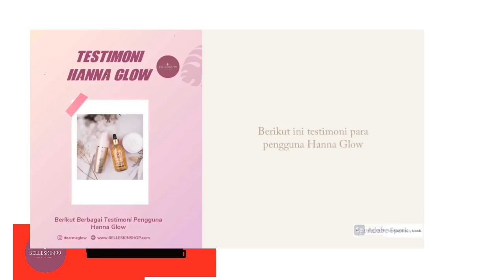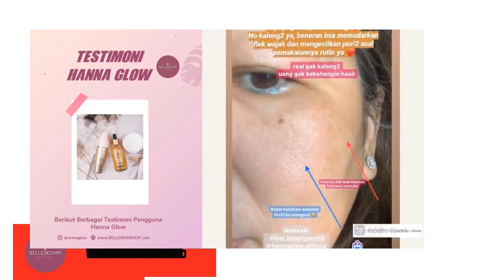Hanna Glow Korea Review dan Testimoni di Palangkaraya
Hanna Glow Glowing 1x Pakai

Jual Hanna Glow korea Review dan Testimoni di  Palangkaraya
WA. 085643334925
Hanna Glow ini adalah adalah salah satu brand Korea PREMIUM dan di korea hanya dipakai oleh kalangan menengah keatas. Salah satu yang paling best seller adalah produk serum nya yang menggunakan bubuk emas murni yaitu PREMIUM 24K GOLD AMPOULE 100Ml

Serum ini dinyatakan memiliki kandungan 99.9% PURE GOLD,  yang ketika diaplikasikan ke wajah akan langsung terliha hasilnya yang akan membuat kulit terlihat lebih glowing seketika!
terlebih buat mencerahkan wajah, mengurangi kerutan / keriput diwajah itu cepet banget

✨ Mencerahkan Wajah
✨ Memutihkan Wajah Secara Alami
✨ Menjadikan Wajah Glowing
✨ Melawan Tanda Tanda Penuaan
✨ Memudarkan Noda Hitam / Flek
✨ Mengecilkan Pori-Pori
✨ Meredakan Inflamasi

Salam cantik...